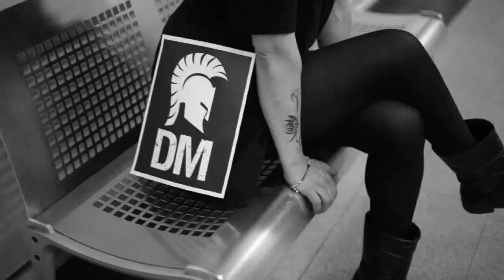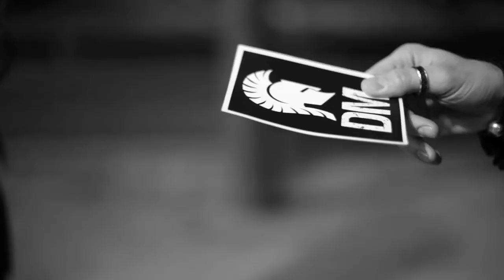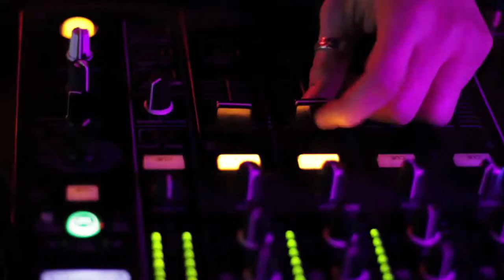David Meiser - Signals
Nachtstrom Schallplatten
NST124